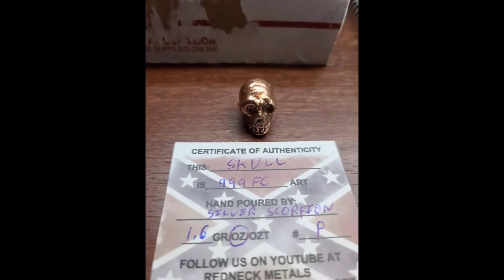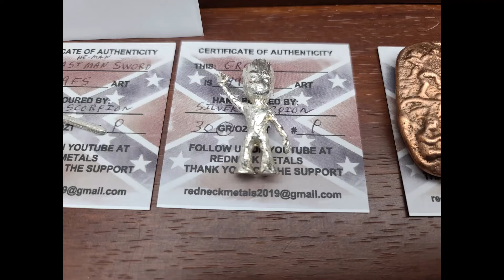Some things I have made. Something different!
Some things I have made. Something Different! If there is something you want made or would like to see get made les one of us know. Just felt like making this video! Hope yall enjoy! Be sure to check out @rnmetals